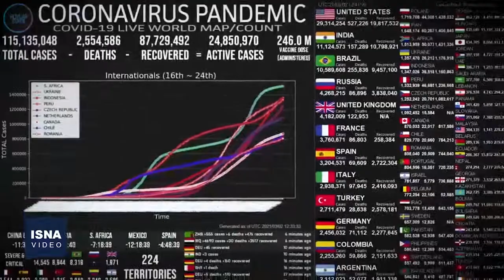از نشست تجاری اروپا و ایران تا محکومیت سارکوزی در دادگاه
در این شماره از بسته اخبار بین‌الملل ایسنا خبرهایی درباره نشست تجاری اروپا و ایران، ادامه اعتراضات در میانمار و عراق، محکومیت رئیس‌جمهور پیشین فرانسه توسط دادگاهی در این کشور و چند خبر دیگر را مرور می‌کنیم.